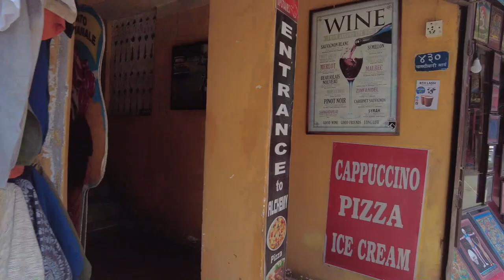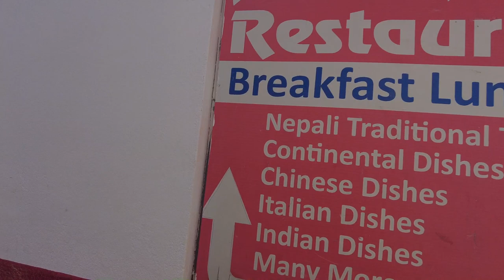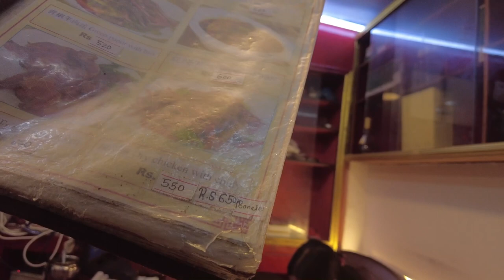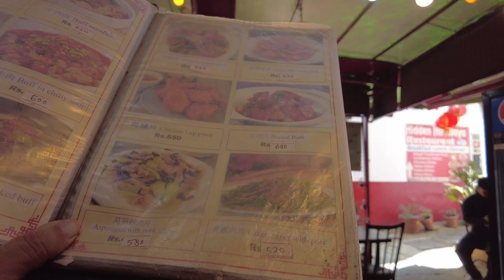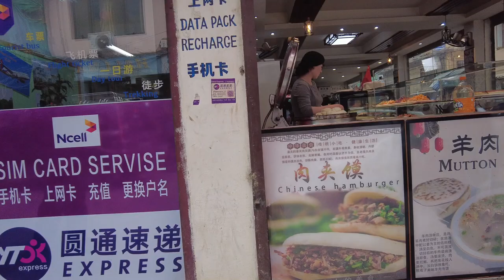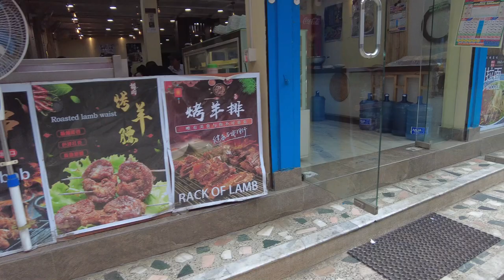В Катманду повадился ходить в китайские кафе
Продолжаю изучать Катманду.захожу в китайские кафе но они не все настоящие китайские